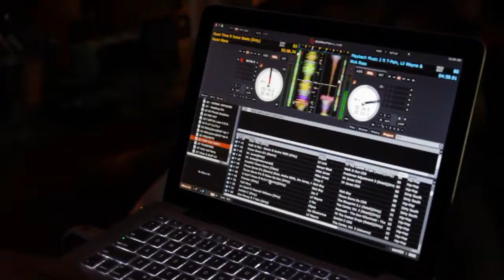J. Walker Media Demo Reel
J. Walker Media has put together this demo reel to showcase our visual work.  Aside from music production, mixing and mastering, we offer video and photography as well.  This reel shows examples of the work we provide for our clients.